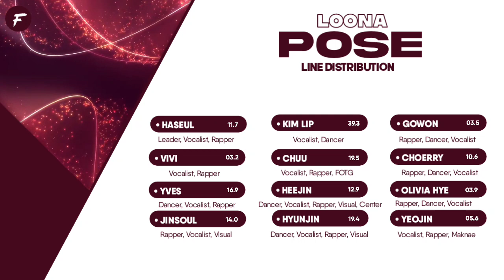LOONA 이달의소녀 - 'Pose' 【 Line Distribution 】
loona pose lyrics
loona pose
pose lyrics
pose loona lyrics
pose loona
pose lyrics loona
이달의소녀 pose 가사
이달의소녀 pose
pose 가사
pose 이달의소녀 가사
pose 이달의소녀
pose 가사 이달의소녀
이달의소녀 포즈 가사
이달의소녀 포즈
포즈 가사
포즈 이달의소녀 가사
포즈 이달의소녀
포즈 가사 이달의소녀
pose queendom
pose queendom 2
pose queendom lyrics
pose queendom 2 lyrics
loona pose queendom
pose queendom loona
pose loona queendom
loona pose queendom lyrics
pose queendom loona lyrics
pose loona queendom lyrics
이달의소녀 pose 퀸덤 가사
pose 퀸덤 이달의소녀 가사
pose 이달의소녀 퀸덤 가사
포즈 퀸덤
포즈 퀸덤2
포즈 퀸덤 가사
포즈 퀸덤2 가사
이달의소녀 포즈 퀸덤
포즈 퀸덤 이달의소녀
포즈 이달의소녀 퀸덤
이달의소녀 포즈 퀸덤 가사
포즈 퀸덤 이달의소녀 가사
포즈 이달의소녀 퀸덤 가사
queendom
queendom 2
loona queendom
loona queendom 2
queendom loona
queendom 2 loona
queendom loona pose
queendom 2 loona pose
퀸덤
퀸덤2
이달의소녀 퀸덤
이달의소녀 퀸덤2
퀸덤 이달의소녀
퀸덤2 이달의소녀
퀸덤 이달의소녀 pose
퀸덤2 이달의소녀 pose
퀸덤 이달의소녀 포즈
퀸덤2 이달의소녀 포즈
loona pose mv
loona pose live
loona pose line distribution
loona pose color coded
loona pose dance
loona pose reaction
loona pose fancam
loona pose stage
loona pose instrumental
loona pose audio
loona pose dance
loona pose dance cover
loona pose cover
loona pose dance tutorial
loona pose tutorial
loona pose performance
loona pose mirror
loona pose remix
loona pose vietsub
loona pose thaisub
loona pose indo sub
loona pose sub indo
loona pose subthai
loona pose sub arabic
loona pose arabic sub
loona pose sub español
loona pose tradução
loona pose legendado
loona pose inst
loona pose loop
loona pose 1 hour
loona pose mr removed
loona pose easy lyrics
loona pose acapella
loona pose male version
loona pose demo
loona pose karaoke
loona pose piano
loona pose nightcore
loona pose slowed
loona pose album
이달의소녀 pose 해외반응
이달의소녀 pose 1시간
이달의소녀 pose 노래
이달의소녀 pose 안무 거울모드
이달의소녀 pose 뮤직비디오
이달의소녀 pose 뮤비
이달의소녀 pose 커버
이달의소녀 pose 직캠
이달의소녀 pose 장기자랑
이달의소녀 pose 노래방
이달의소녀 pose 교차편집
이달의소녀 pose 안무
이달의소녀 pose 댄스
이달의소녀 pose mr제거
이달의소녀 pose 앨범
이달의소녀 pose 거울모드
이달의소녀 pose 라이브
이달의소녀 pose 무대
이달의소녀 pose inst
이달의소녀 pose 춤
이달의소녀 포즈 해외반응
이달의소녀 포즈 1시간
이달의소녀 포즈 노래
이달의소녀 포즈 안무 거울모드
이달의소녀 포즈 뮤직비디오
이달의소녀 포즈 뮤비
이달의소녀 포즈 커버
이달의소녀 포즈 직캠
이달의소녀 포즈 장기자랑
이달의소녀 포즈 노래방
이달의소녀 포즈 교차편집
이달의소녀 포즈 안무
이달의소녀 포즈 댄스
이달의소녀 포즈 mr제거
이달의소녀 포즈 앨범
이달의소녀 포즈 거울모드
이달의소녀 포즈 라이브
이달의소녀 포즈 무대
이달의소녀 포즈 inst
이달의소녀 포즈 춤
queendom 2 final
loona lyrics
loona queendom final
queendom final
loona queendom 2 final